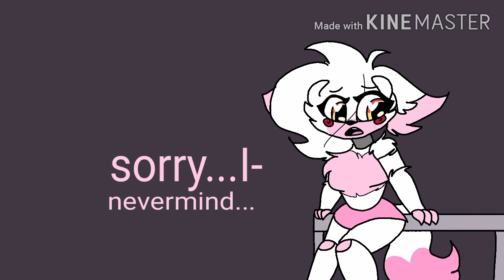Foxy x Mangle (part 6)